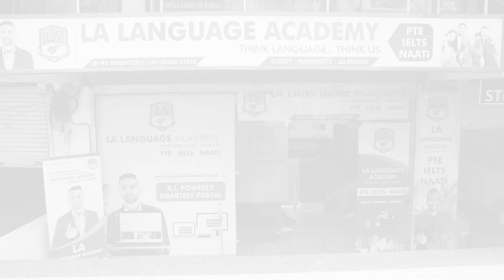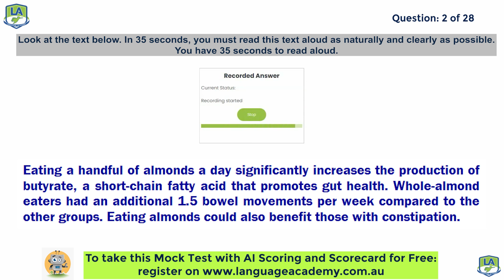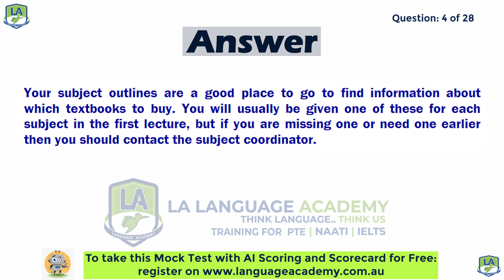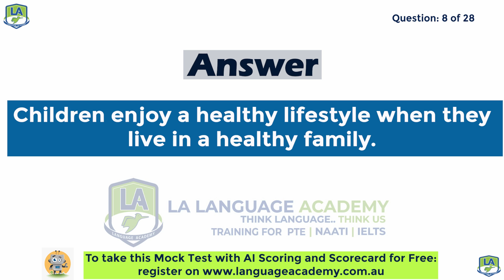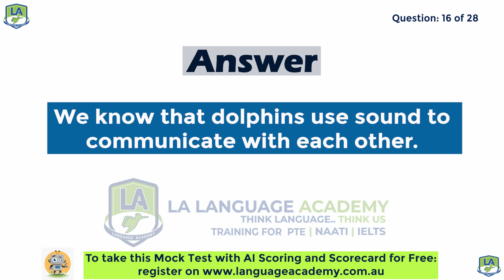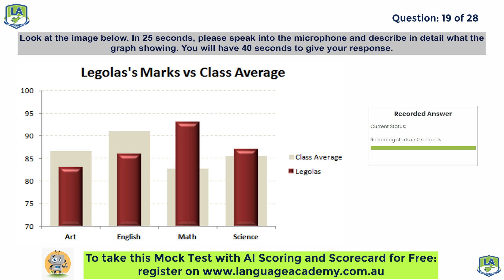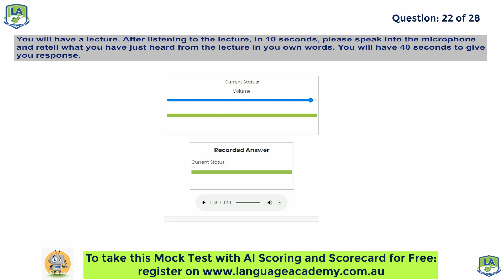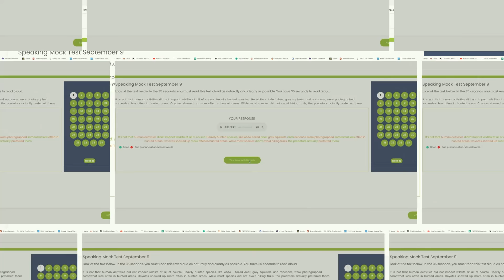PTE Speaking | Full Mock Test with Answers | December 2022 | LA Language academy PTE NAATI IELTS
✅𝗣𝗧𝗘 𝗦𝗽𝗲𝗮𝗸𝗶𝗻𝗴 𝗙𝘂𝗹𝗹 𝗠𝗼𝗰𝗸 𝗧𝗲𝘀𝘁 𝘄𝗶𝘁𝗵 𝗔𝗻𝘀𝘄𝗲𝗿𝘀 - 𝗗𝗲𝗰𝗲𝗺𝗯𝗲𝗿 𝟮𝟬𝟮𝟮 🎯